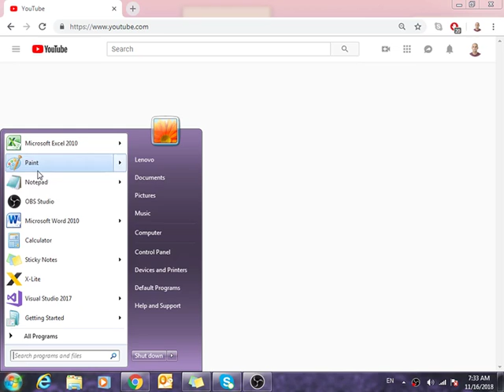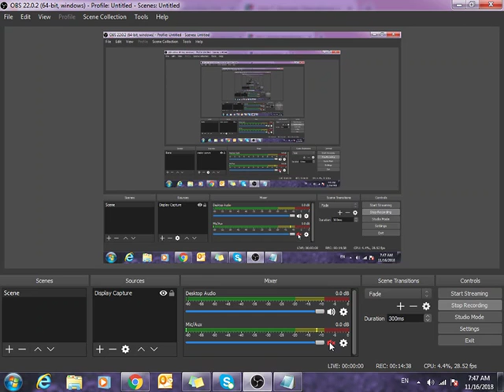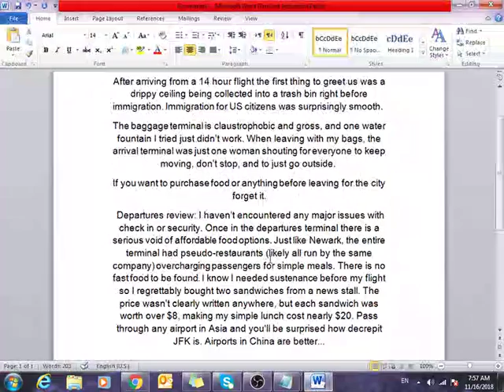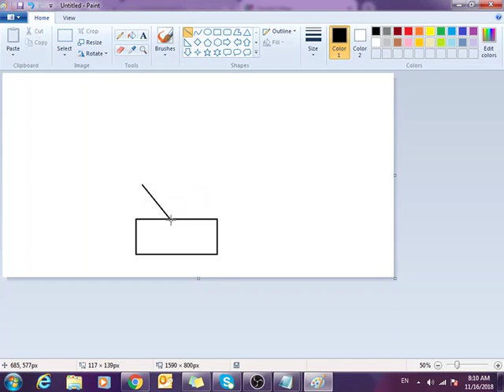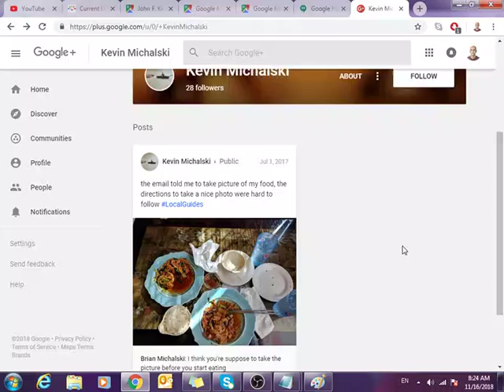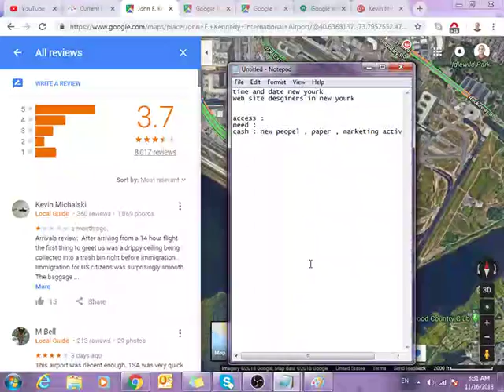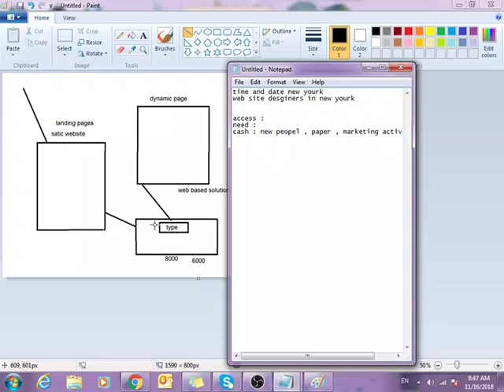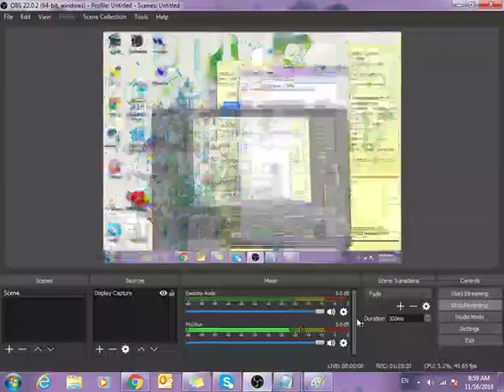marketing updating website service ?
access :  JFK airport ( 8000 visitor ) Hong Kong airport ( 6000 visitor  )
need : google marketing paper , used virtual map and a review .
cash : new people , paper , marketing activity .